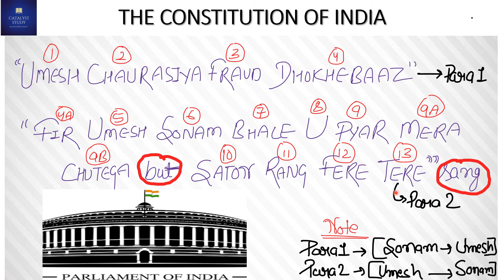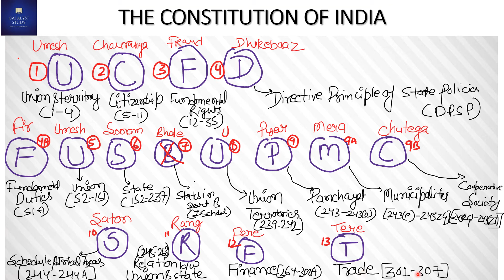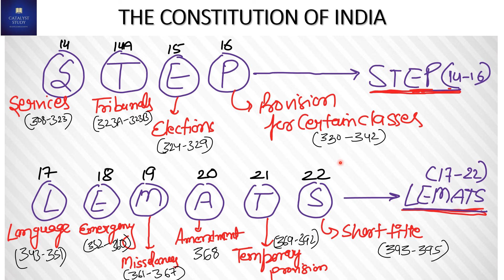POLITY TRICK VIDEO | COMPLETE POLITY IN 10MINS | UPLEKHPAL UPSI SSCGD INDIAN POLITY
this video helps you to learn polity in 10mins.